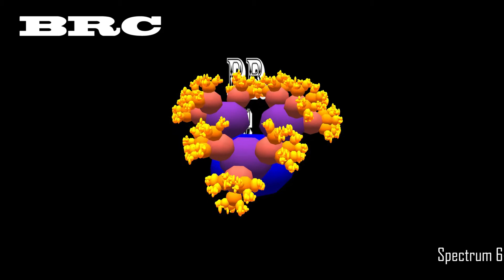BRC Spectrum 6 8 BLUES nocopyrightsounds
BRC Spectrum 6 8 BLUES nocopyrightsounds Record song edit movie double sound​ សម្លេងឯកថតចម្រៀង.. កាត់តវីដេអូ ធ្វើភ្លេងរឿងភាគ និងរឿងដុំRecord song edit movie